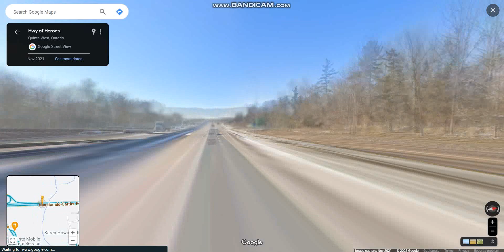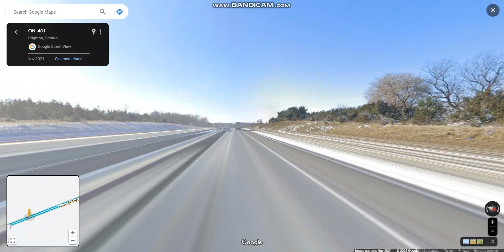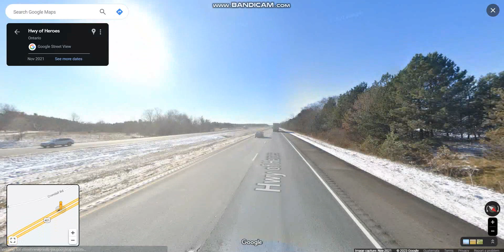Macdonald-Cartier Freeway (Highway 401 Exits 525 to 497) westbound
Highway 401 is Ontario's main east-west highway that connects the Windsor area with the city of Toronto & Southern Quebec. It is one of Canada's busiest highway in North America.